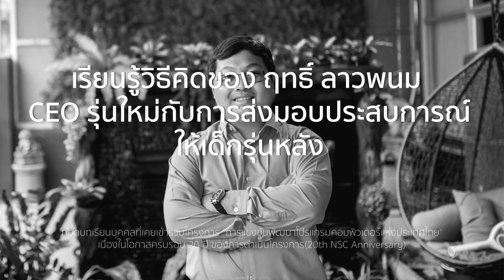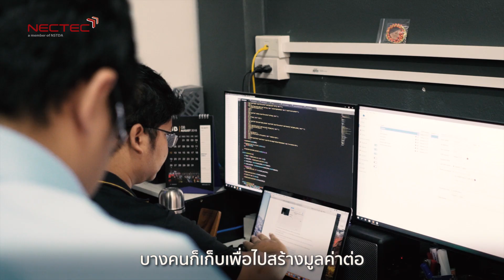แนะนำรุ่นพี่ NSC : ฤทธิ์ ลาวพนม (NSC 2011)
ความพยายามอยู่ที่ไหน ความสำเร็จอยู่ที่นั่น...เป็นคำคมที่เราต่างได้ยินกันมานานจนมันเริ่มจะไม่คม แต่สำหรับ ฤทธิ์ ลาวพนม หนุ่มไฟแรงผู้ก่อตั้งบริษัท ซอฟต์ชั่น จำกัด เราเห็นว่าไม่มีคำคมไหนจะบ่งบอกคุณสมบัติความเป็นเขาได้ตรงไปมากกว่าคำคมข้างต้นอีกแล้ว อยากให้ลองอ่านบทสัมภาษณ์ของเขา แล้วจะพบว่าไม่ใช่แค่คำนะที่คม แต่ความคิดและเป้าหมายชีวิตของเขาก็ชัดเจนและคมกริบเช่นเดียวกัน

ติดตามเรื่องราวของรุ่นพี่ NSC อีกหลายๆ รุ่นได้ที่